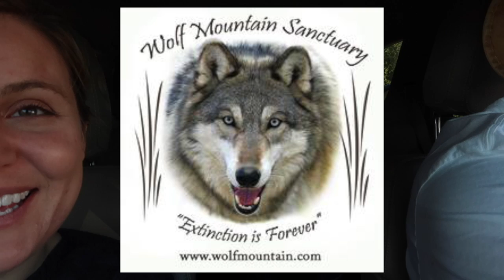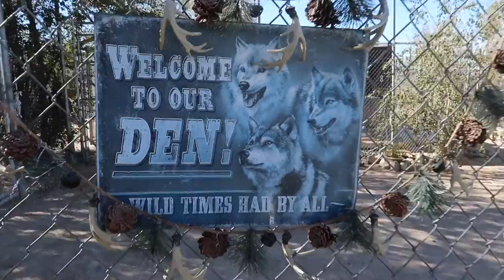Wolf Mountain Sanctuary - Wolf Vlog - Surrounded by Wolves in Southern California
This family travel vlog is about our trip to the Wolf Mountain Sanctuary in Southern California.  The sanctuary houses and rehabilitates several wolves.  For a fee, you can visit the wolves at their enclosures and (if you are over 5 feet tall) you can even get into some of the enclosures and pet the wolves!  These wolves were featured in the twilight movies as well as in many famous photo shoots, including a recent one with Demi Lavato.  This is one of the coolest things to do in Southern California, and should not be missed!

& "The Curious Case of Time" by Small Tall Order

Our gear:
vlogging camera